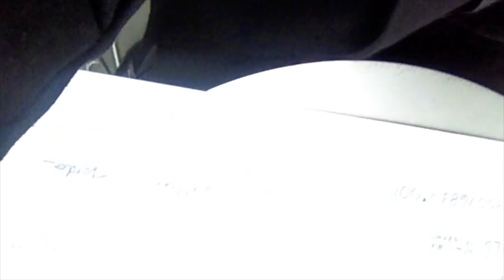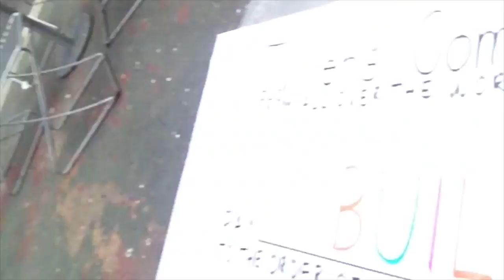We did it! We raised $10K for BUILD in 1 week!